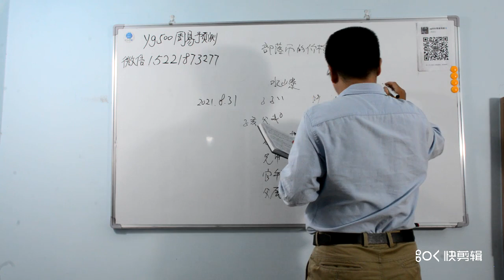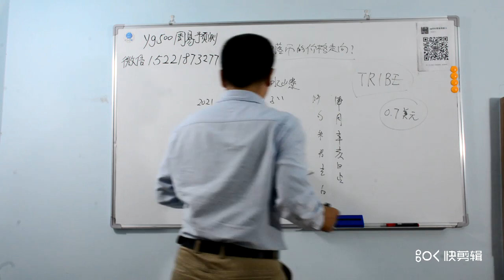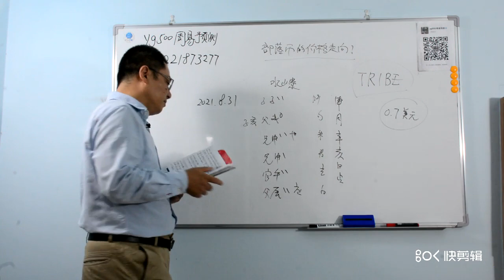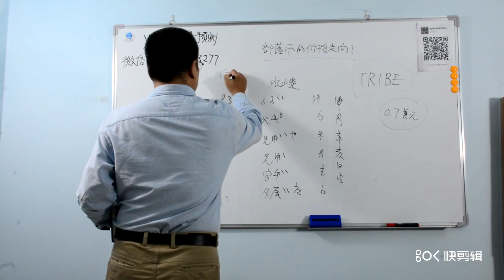数字货币。部落币TRIBE，区块链，数字货币部落币TRIBE的价格走向？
数字货币部落币TRIBE的价格走向？

欢迎关注我的频道，这里是YouTube唯一以传统六爻为主的综合性预测频道，包括有个人私事，时事，娱乐新闻及金融财经，体育比赛胜负，社会重大突发事件等。

理性的频道，欢迎理性的人们，这里没有鸡血，更不会鼓吹炒作灾难。这里以卦论事实话实说，希望让每个来这里的网友都能得到实实在在的收获，要让每个真心热爱本频道的人都享受免费预测的福利。成为你日常生活中的好帮手，好伴侣，在你困难时为你排忧解难作决策，在你平日生活中为你带来经济效益。